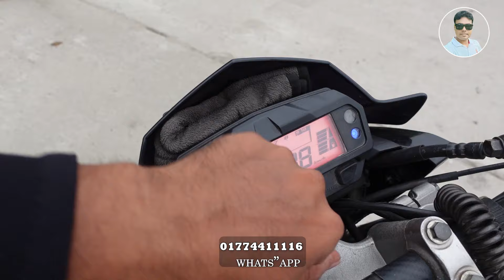সরাসরি মালিকের কাছ থেকে fzs v2 বাইক কিনুন Used yamaha fzs v2 bike price in bangladesh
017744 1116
dhaka mirpur 60 fit amtola bazar

Arif vlogs
Shakil vlogs
Bahar vlogs
Sardar Bikes
Rakib vlogs
BD vlogs
BD news
Market news
Market view
JR BD vlogs
MS Biker
Bike price

Bike
Bikes

Recondition bike
Old bike
Used MT15
Used Pulser
Used Pulsar
Used Discover
Used Metro
Used Hornet
Used X blad
Used 4v
Used R15
Used MT15
Used Stryker
Used Hunk
Used Metro
Used Gixxer
Used Glummer
Used Igniter
Motorcycle
Kom dame bike
Puraton bike
Used bike
Old bike
Recondition bike
Bike showrooM
Nurjahan Motors
Sonar bangla motors
Bike bazar
Bike bd
Bike zone
Bike village
Bike world
Bike point
Bismillah Motors
H.R Motors
H.N Motors
Arham Bike Gallery
Bike Haven
Road Riders

Bike haat
Biker Haat